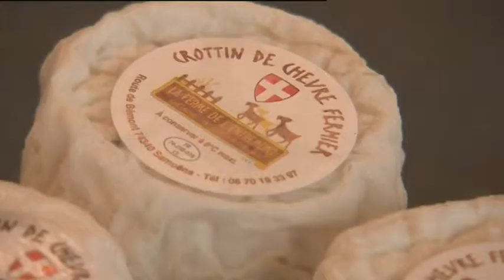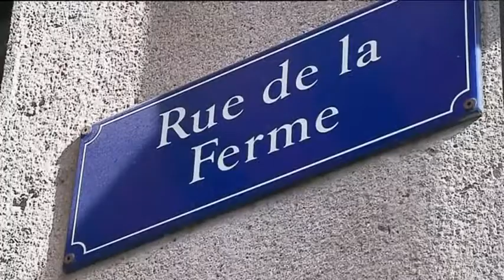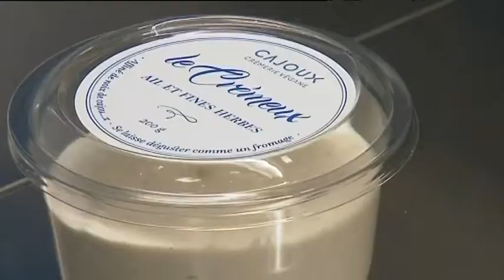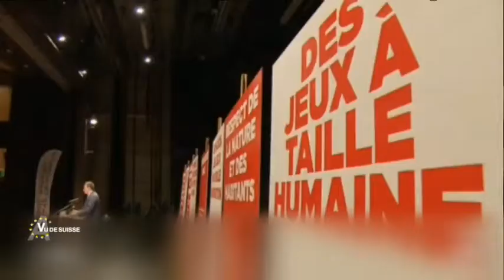Suisse. Du fromage sur un plateau… mais sans lait! France 3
Reportage de France rhone-alpes